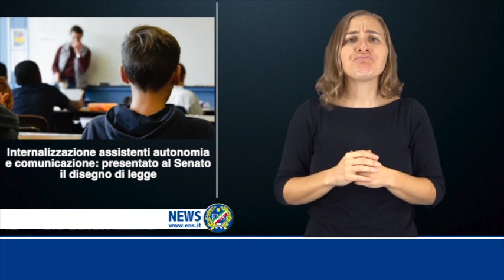Internalizzazione assistenti autonomia e comunicazione: presentato al Senato il disegno di legge